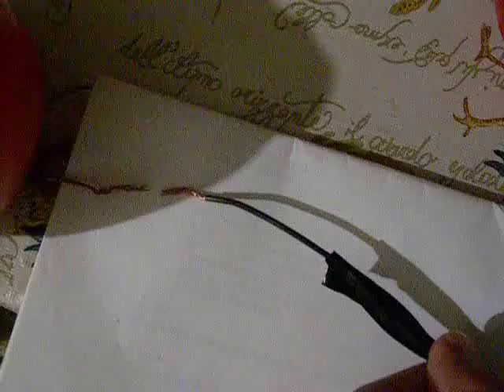Automotive Ignition Coil Sparks!!!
Using a regular ignition coil from a car. Not deadly, but very high voltage.